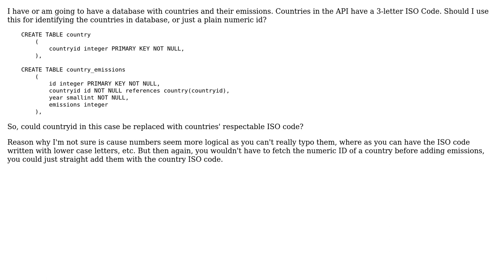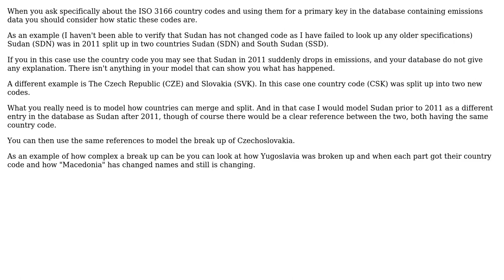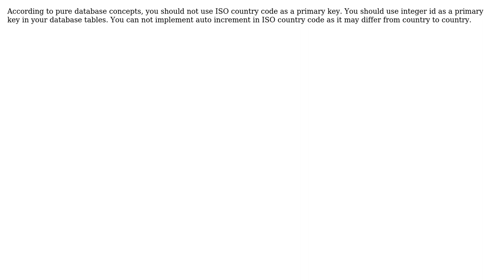Software Engineering: Should I use ISO country code for primary key, or integer ID? (2 Solutions!!)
Software Engineering: Should I use ISO country code for primary key, or integer ID?

With thanks & praise to God, and with thanks to the many people who have made this project possible! | Content (except music & images) licensed under CC BY-SA | Music | Images & others | With thanks to user user3553653 user Ishan Shah user Bent and the Stack Exchange Network Trademarks are property of their respective owners. You are responsible for your own actions.